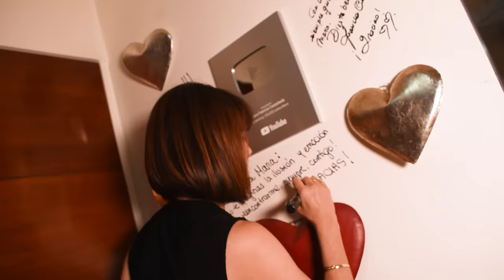Mónica Garza RELATA una VERDADERA historia ENGARZADA| Mara Patricia Castañeda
Monica Garza nos relata una verdadera historia engarzada.